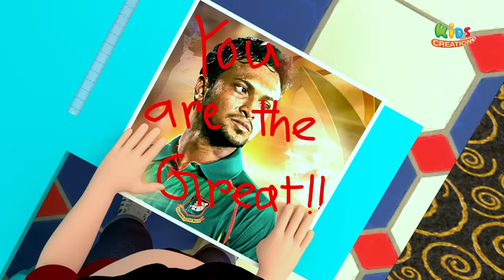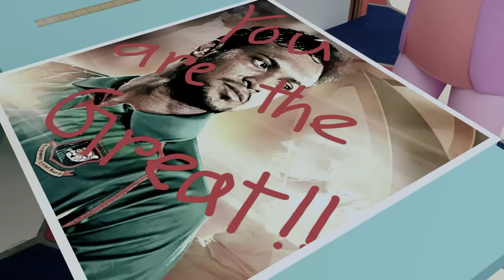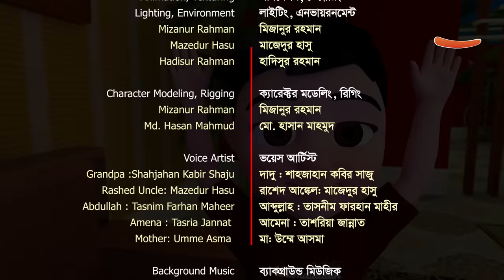Abdullah Cartoon | Part 05 | আব্দুল্লাহর রাগ নিয়ন্ত্রণ | Abdullah's anger control | Islamic Cartoon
Abdullah Cartoon | Part 05 | আব্দুল্লাহর রাগ দমন | Abdullah's anger control | Islamic Cartoon

Chief Adviser: Sharif Bayzid Mahmud
Episode Writer : Ahsan Habib Khan
Story : Naim Al Islam  Mahin
Animation Supervisor: Mizanur Rahman
Animation, Texturing Lighting, Environment : Mizanur Rahman, Mazedur Hasu & Hadisur Rahman
Character Modeling, Rigging : Mizanur Rahman & Md. Hasan Mahmud
Voice Artist:
Grandpa :Shahjahan Kabir Shaju
Rashed Uncle: Mazedur Hasu
Abdullah : Tasnim Farhan Maheer
Amena : Tasria Jannat
Mother: Umme Asma

Audio Record: Habibullah Shikdar
Audio Edit: Hadisur Rahman
Broadcast Executive: Miradul  Munim
Accounts: Habibur Rahman Shamim
Publicity design: Robiul Islam Shilpo
Studio Assistant: Rofiquannabi Babul & Shorif Shorkar Rasel
Office Executive: Abdur Razzak

Kids_Creation_TV Kids_Creation,kidsTV kids_TV kidstv কিডস_টিভি,,Abdullah Rag,Cartoon Abdullah Rag, ep-5,ep- 05,আব্দুল্লাহর ভালো কাজ,৫পর্ব,রাগ দমন, আব্দুল্লাহর রাগ দমন, Abdullah's anger control,raag niyontron, রাগ নিয়ন্ত্রণ,RAG CONTRON